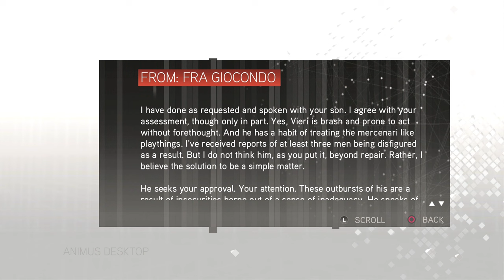[P5] Assassin's Creed II Playthrough - Learning The Assassin Way 🗡️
Back to Tuscany, to learn how to respect our kill and what is the Assassin way!  By respecting ALL life, no matter how evil.

Sequence 3: Requiescat In Pace
  Memory 4: What Goes Around
  Memory 5: A change Of Plans
The Truth: Mercato Vecchio
The Truth: Torre Del Diavola

Assassin's Creed II is a 2009 action-adventure video game developed by Ubisoft Montréal and published by Ubisoft. It is the second major installment in the Assassin's Creed series, and the sequel to 2007's Assassin's Creed.
Composer: Jesper Kyd
Platforms: PlayStation 4, Xbox One, Nintendo Switch, PlayStation 3, Xbox 360, Microsoft Windows, macOS, Classic Mac OS
Developers: Ubisoft Montreal, Ubisoft Kyiv
Designers: Patrick Plourde, Olivier Palmieri
Engine: Havok, Anvil

Make history as the legendary Master Assassin, Ezio Auditore da Firenze, in Assassin's Creed® The Ezio Collection, which includes the acclaimed single-player campaigns and all solo DLC from Assassin's Creed® II, Assassin's Creed® Brotherhood, and Assassin's Creed® Revelations.
Initial release date: November 15, 2016
Series: Assassin's Creed
Engine: AnvilNext
Publisher: Ubisoft
Developers: Ubisoft Montreal, Virtuos
Platforms: Nintendo Switch, PlayStation 4, Xbox One
Genres: Action-adventure game, Fighting game, Platform game

As always, this was done  LIVE on Twitch!  So there will be interaction with chat!  If you would like to catch PSNGirl LIVE, check out the Schedule below!  And follow on Twitter as it is always posted when the stream is LIVE or something is going on and can't make the scheduled day!

Streaming Schedule:
Mondays -  Thursdays 9:00AM Central (Most of the time on early!).  Occasional weekends and nights on random so follow on Twitter as I always post there when LIVE!